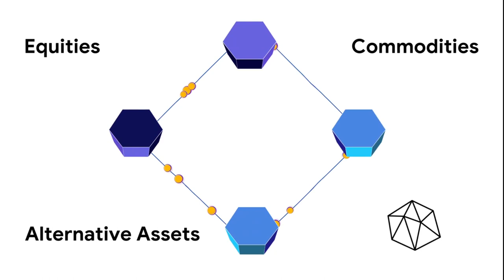AVALANCHE (AVAX) VAI IMPULSIONAR JOGO CASTLE CRUSH!!